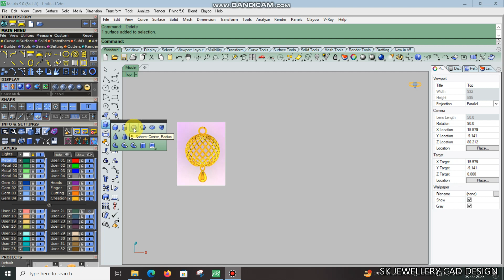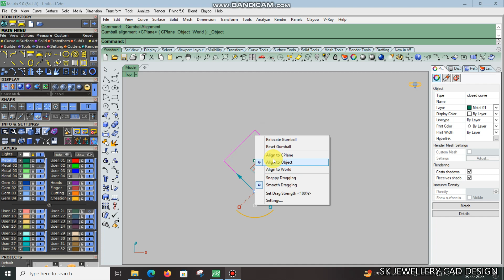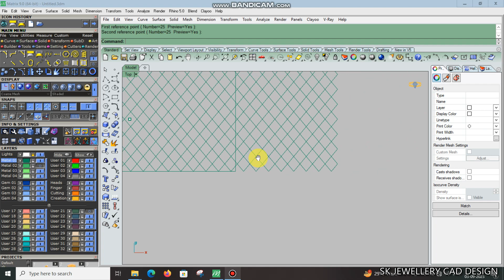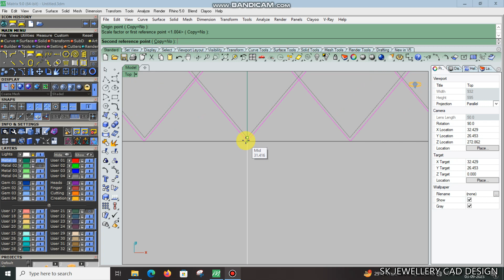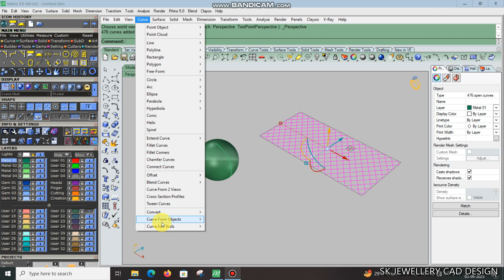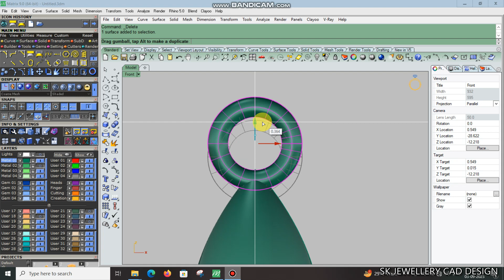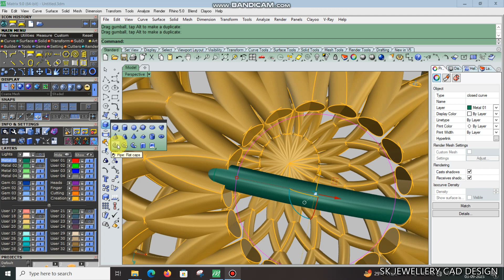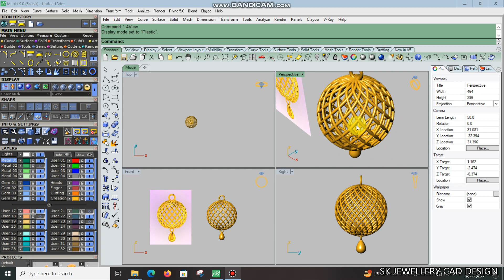How to make a Jali penden | Easy and fast process | Rhino\Matrix@skjewellerycaddesign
WEL COME TO MY YOUTUBECHANNEL

SK JEWELLERY CAD DESIGN

JEWELLERY CAD DESIGN RELATED VEDIO

     ... ANY QUESTION PLESE LET ME KNOW ...